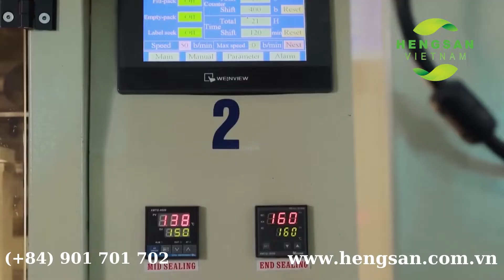[HENGSAN VIETNAM] - Hướng dẫn sử dụng gói Siêu chống mốc SanDry bảo quản bánh trung thu hiệu quả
Các thực phẩm có độ ẩm càng cao, càng giàu chất dinh dưỡng thường dễ dàng bị vi sinh vật, vi khuẩn, nấm mốc xâm nhập gây hư hỏng sản phẩm nhanh chóng dù đã sử dụng gói hút ẩm. Vì sao? Bởi vì gói hút ẩm chỉ hút ẩm thôi mà môi trường oxy mới là nguyên nhân chính gây ra hư hỏng sản phẩm.
Thấu hiểu những vấn đề của quý khách hàng, Hengsan Việt Nam xin giới thiệu dòng sản phẩm mới. GÓI SIÊU CHỐNG MỐC SAN DRY có tác động kép vừa hút oxy và vừa ngăn chặn vi sinh vật gây hại. Nhờ đó có thể giúp tăng cường bảo quản, kéo dài hạn sử dụng cho thực phẩm mà không phải dùng nhiều phụ gia bảo quản. Đây là sản phẩm hoàn toàn mới, sản xuất trên dây chuyền công nghệ hiện đại từ Malaysia với các nguyên liệu cao cấp, thân thiện với môi trường, an toàn với người sử dụng.
Gói siêu chống mốc SanDry có thể ứng dụng rộng rãi trong nhiều sản phẩm như khô bò, khô gà, trâu gác bếp, các loại bánh truyền thống như bánh chưng, bánh trung thu, bánh pía, hoặc  các loại hạt như hạt hướng dương , hạt bí, hạt điều,… và rất nhiều loại sản phẩm khác.
Để phát huy hiệu quả sử dụng tối ưu trong quá trình sử dụng, quý khách cần có một số lưu ý như sau:
Thứ nhất, bao bì đóng gói sản phẩm phù hợp cần không được quá mỏng, tránh để oxy thẩm thấu vào làm giảm hiệu quả gói siêu chống mốc SanDry
Thứ hai, sản phẩm có thể đóng gói trực tiếp cùng với thực phẩm, túi cần được hàn mép kín.
Thứ ba là khi bảo quản thực phẩm bằng gói siêu chống mốc San Dry, thì có thể giảm bớt nhu cầu phụ gia và bảo quản. Nhờ đó mang lại cho người tiêu dùng thực phẩm sạch và an toàn sức khỏe nhất!
Nếu bạn muốn biết thêm về các giải pháp bảo quản thực phẩm an toàn, hiệu quả, mới nhất từ Hengsan Việt Nam, hãy để lại bình luận ngay dưới vi deo này ,hoặc gọi ngay hotline để chúng tôi hỗ trợ nhanh nhất.
Foods with higher moisture content, rich in nutrients, are often easily penetrated by microorganisms, bacteria, and mold, causing rapid product spoilage even after using a desiccant package. Why? Because the desiccant pack only absorbs moisture, the oxygen environment is the main cause of product damage.
Understanding the problems of customers, Hengsan Vietnam would like to introduce a new product line. The SanDry super anti-mold packet has a dual effect of both absorbing oxygen and preventing harmful microorganisms. As a result, it can help enhance preservation and prolong the shelf life of food without using food preservatives. This is a completely new product, manufactured on a modern technological line from Malaysia with high-class materials, environmentally friendly and safe for users.
The SanDry super anti-mold package can be widely used in many products such as beef jerky, chicken jerky, kitchen buffalo, traditional cakes such as Chung cakes, moon cakes, Pia cakes, or nuts such as sunflower seeds, pumpkin seeds, cashews, … and many other products.
In order to promote optimal use during use, you need to follow below directions:
Firstly, the appropriate product packaging should not be too thin, to prevent oxygen from penetrating, reducing the SanDry super anti-mold package effects.
Secondly, the product can be packed directly with the food, the bag needs to be sealed.
Thirdly, when preserving food with the SanDry super anti-mold package, the need for additives and preservation can be reduced. Thereby providing consumers with the cleanest and safest food!
If you want to know more about the latest, safest and the most effective food preservation solutions from Hengsan Vietnam, please leave a comment below this video, or call hotline for quick support from us.